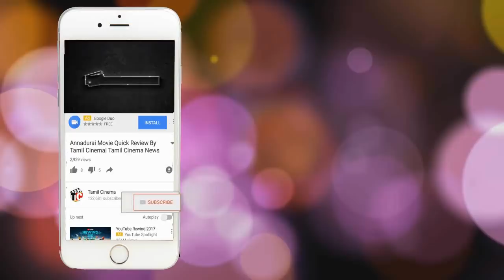2 வயது குழந்தையை விஷ ஊசி செலுத்தி கொன்ற தாய்: டைரியில் கண்ணீர் வார்த்தைகள்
2 வயது குழந்தையை விஷ ஊசி செலுத்தி கொன்ற தாய்: டைரியில் கண்ணீர் வார்த்தைகள்